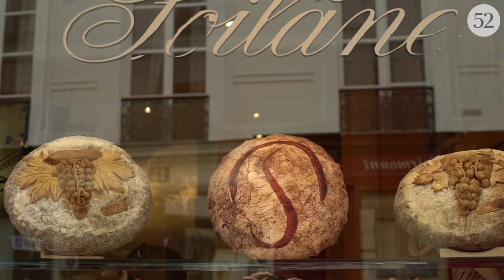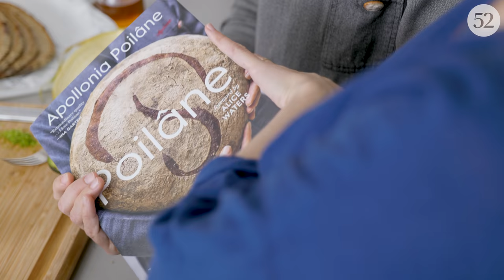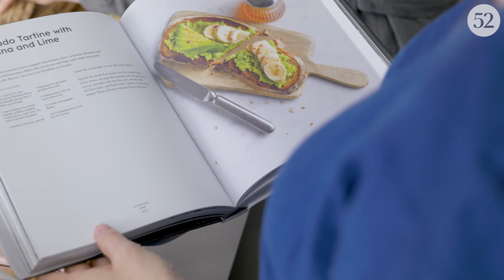Apollonia Poilâne's Avocado Tartines | Genius Recipes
Another avocado toast recipe? We hear you. But this isn't anything like your run-of-the-mill avocado toast. Apollonia Poilâne's avocado tartines with banana and lime are the unexpected breakfast pick-me-up you had no idea you needed.

INGREDIENTS
two 1-inch/2.5-cm-thick slices sourdough
1 ripe, medium avocado, halved, pitted, peeled, and coarsely mashed
1 medium banana, sliced
1 teaspoon finely grated lime zest
2 tablespoons fresh lime juice
Crushed red pepper flakes
1 to 2 tablespoons (30 to 60ml) honey